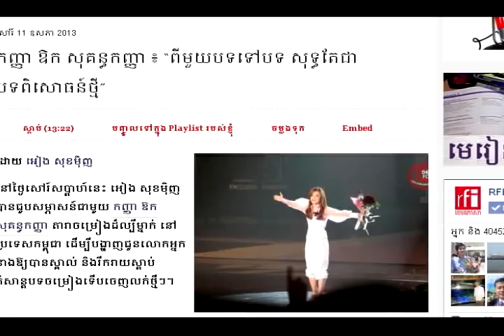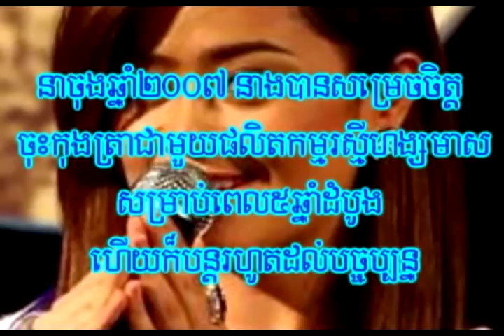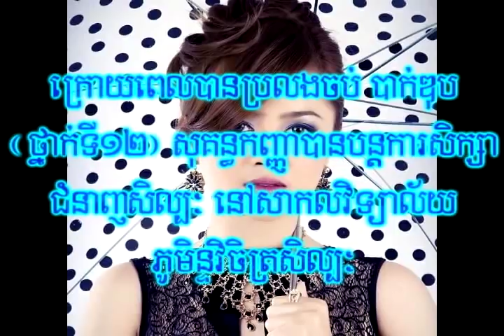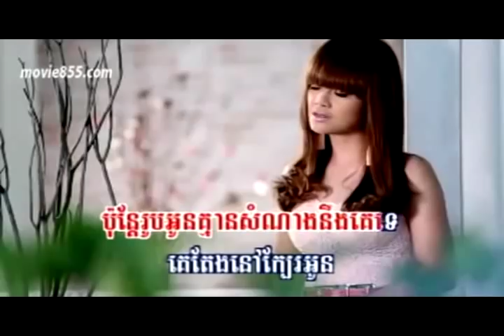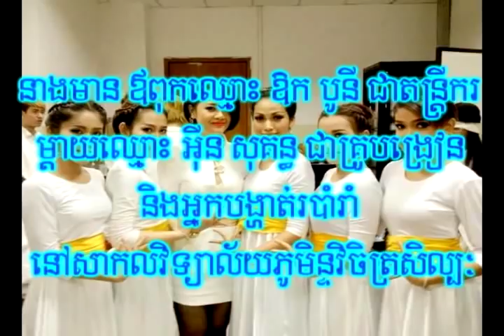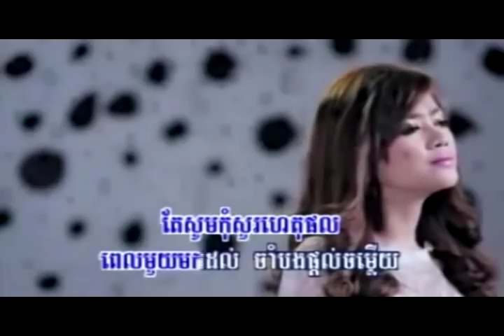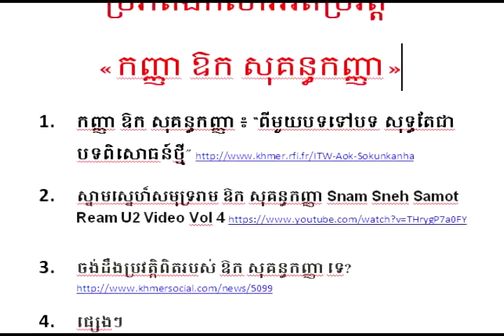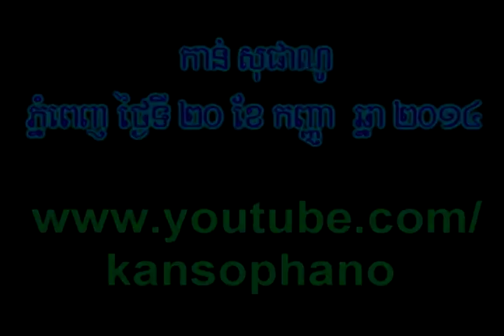ប្រវត្តិ ឱក សុគន្ធកញ្ញា Auk Sokun Kanha's Biography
ឱក សុគន្ធកញ្ញា កើតនៅខណ្ឌចំការមន រាជធានីភ្នំពេញ មានបងប្អូនបង្កើតចំនួន៣នាក់ នាងជាកូនច្បងនៅក្នុងគ្រួសារ។ បន្ទាប់ពីប្រឡងជាប់ថា្នក់មធ្យមសិក្សាទុតិយភូមិ (បាក់ឌុប) នាងបានចាប់យកជំនាញសិល្បៈ នៅឯសាកលវិទ្យាល័យភូមិន្ទវិចិត្រសិល្បៈ។
ឪពុករបស់នាងឈ្មោះ ឱក បូនី ជាតន្ត្រីករ និងម្ដាយឈ្មោះ អ៊ីន សុគន្ធ ជាគ្រូបង្រៀន និងអ្នកបង្ហាត់រាំ នៅសាកលវិទ្យាល័យភូមិន្ទវិចិត្រសិល្បៈ។ ឱក សុគន្ធកញ្ញា មាននិស្ស័យខាងសិល្បៈ តាំងពីអាយុ១០ឆ្នាំ។
តារាចម្រៀងមុខប្រជាប្រិយរូបនេះ បានចាកចេញពីផលិតកម្ម U2 ទៅច្រៀងឲ្យផលិតកម្មសាន់ដេ ក្នុងអំឡុងឆ្នាំ២០០៧ ដោយសារតែផលិតកម្ម U2 ជួបនូវវិបត្តិក្ស័យធន។ បន្ទាប់មកក៏បានចូលទៅជ្រកក្រោមដំបូលរបស់ផលិតកម្ម រ៉ក់ វិញ ហើយបានធ្វើឲ្យមានភាពល្បីឈ្មោះម្ដងទៀត ជាមួយនឹងបទចម្រៀងដែលមានចំនងជើងថា “មោទនភាពជាតិខ្មែរ” និង “បេះដូងរងគ្រោះ” ។
ឱក សុគន្ធកញ្ញា កើតនៅថ្ងៃទី១៤ ខែកញ្ញា ឆ្នាំ១៩៨៧ ។ មានកម្ពស់១,៦៣ ម៉ែត្រ,ទម្ងន់៥២គីឡូក្រាម,ពណ៌ដែលនាងចូលចិត្ត គឺពណ៌ស្វាយ៕
ប្រភពឯកសារអំពីប្រវត្តិ « កញ្ញា ឱក សុគន្ធកញ្ញា »
1. កញ្ញា ឱក សុគន្ធកញ្ញា ៖ “ពីមួយបទទៅបទ សុទ្ធតែជាបទពិសោធន៍ថ្មី”
3. ចង់ដឹងប្រវត្តិពិតរបស់ ឱក សុគន្ធកញ្ញា ទេ?